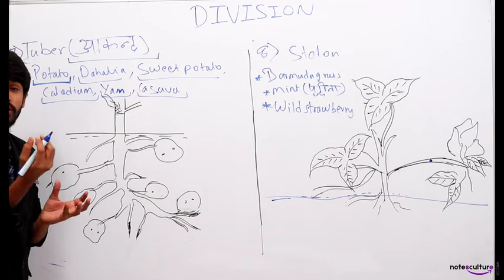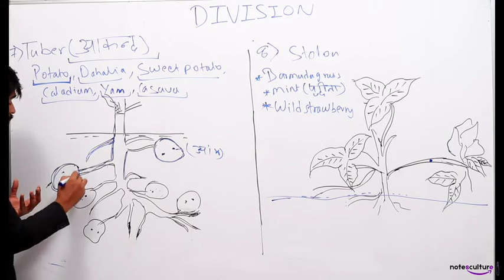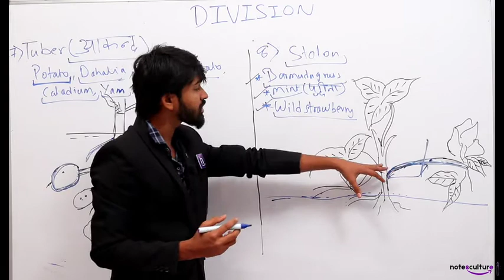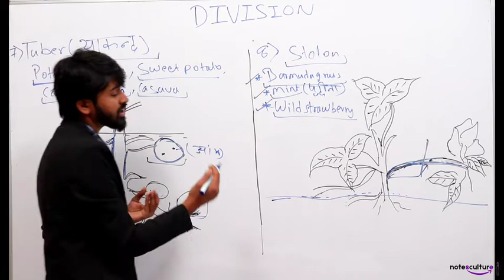lecture on plant propagation (Division) By Notesculture